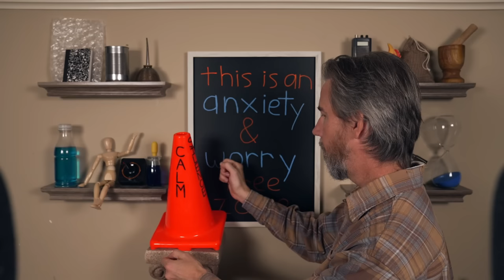ASMR for Your Anxious & Worrying Mind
In this spiritual successor to the original 2017 video ), I try ease your mind of any anxiety and stress through personal interaction, exploring the aural minutiae of various objects, and by sharing some of my own life experiences and knowledge. Hopefully this will help you relax, sleep, experience ASMR, and most importantly get you back to a better state of mind.

00:00:00 [cone of calm]
00:02:39 I hope you are doing...
00:03:35 Have I seen you before?
00:05:48 Worry removal & hand movements
00:07:34 As the sign says...
00:09:42 Another name for anxiety & worry
00:10:26 With time [hourglass]
00:12:07 Example of my anxiety & worry [chickenhead]
00:16:00 [liquid dropper]
00:17:45 Rough seas... only make us stronger
00:20:34 Feeling better yet? [bag of coffee beans]
00:23:44 Another example of my anxiety & worry
00:24:37 Various causes of anxiety & worry [ribbed can]
00:30:01 [lego joystick]
00:32:18 Our health & coping with anxiety & worry
00:35:15 On deserving to respect ourselves
00:37:33 [scanner radio static / white noise]
00:43:08 Checking in on you
00:44:13 Our ancient & modern brains
00:49:30 [plastic bottle cap]
00:51:54 The tunnels of life
00:57:35 Worrying over what we can't control
01:01:40 Overcoming the pitfalls of anxiety & worry
01:05:50 Borrowing the Cone of Calm
01:07:41 Until we meet again...